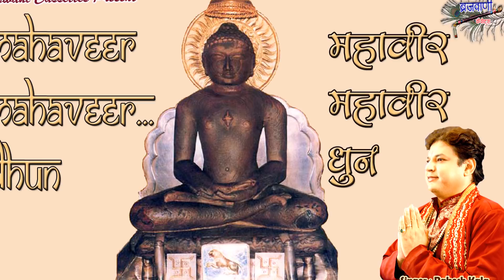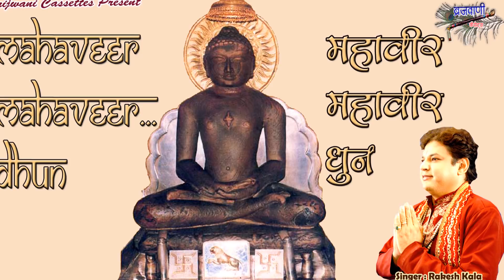महावीर जयन्ती स्पेशल | श्री महावीर धुन| Shri Mahaveer Dhun | Mahavir Mahavir ...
Album : Mahaveer... Mahaveer...( Dhun)
Singer : Rakesh Kala
Label : Brijwani Cassettes
Produced By : Sajal